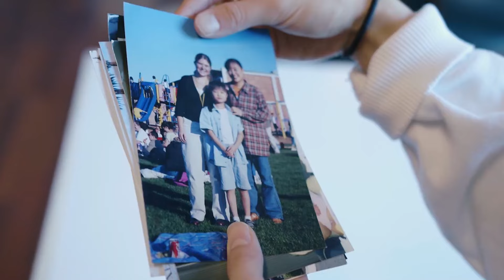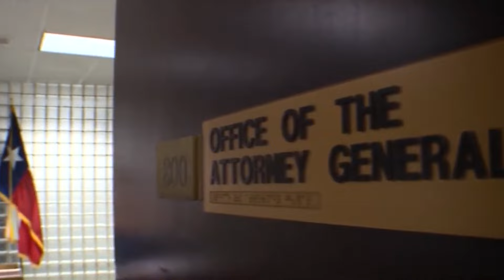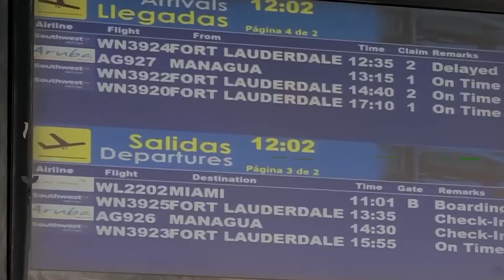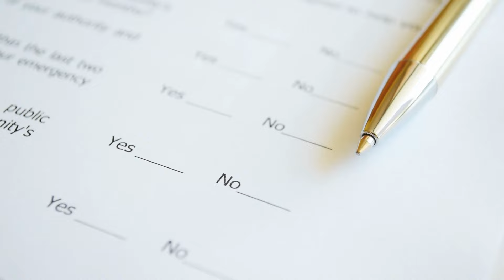Asylum and Immigration Reform News Update: September 28, 2024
Stay informed on U.S. asylum and immigration reform developments! Here’s what’s on tap in this week’s news update:

• Kamala Harris will visit the border to address immigration and critique Trump's policies

• Texas probes immigrant advocacy groups, sparking a First Amendment lawsuit

• Charter flights to Nicaragua become a new route for migrants heading to the U.S

• Immigration remains a key election issue as demographics shift in swing states

• Newly naturalized citizens seek positive immigration policies in the 2024 election

🙌 Want to learn more about a powerful tool to get your stalled asylum case with USCIS unstuck?